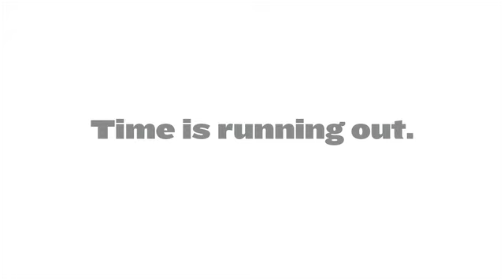I haven't started shopping yet